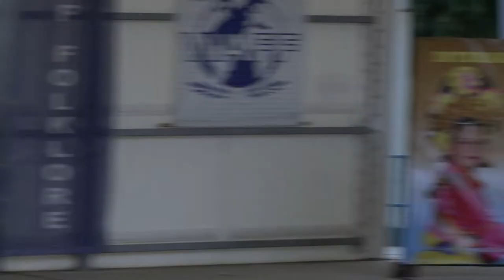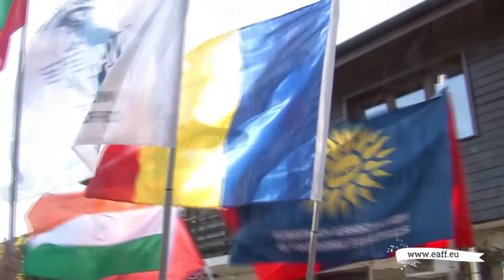Folklorna trapeza 597 HD (July 2021)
Folklore Table / Фолклорна трапеза 597 HD (юли 2021) week TV show/седмично предаване TV Eurofolk

1. “Добруджански танц” - Детски фолклорен ансамбъл "Шарено герданче" към Център за младежки дейности и инициативи - гр. Търговище
2. "Жънала е дюлбер Яна" - Рисана Кавръкова - с. Досетиево, общ. Харманли
3. “Ой, ливадо ле” - ПГАФ „Перуника“ към НЧ „Светлина“ - с. Горно Сахране, общ. Павел баня
4. „Жъни, наваляй, невесто“ - Калина Друмева към НЧ "Надежда - 1925" - с. Туркинча, общ. Дряново
5. „Мъри Еленке“ - Група за автентичен фолклор "Шарена китка" към НЧ "Родолюбци - 2010 г." - с. Калояновец, общ. Стара Загора
6. "Добруджанска сюита" - Танцов състав "Ситовци" към НЧ "Христо Смирненски - 1940 г." - с. Ситово, общ. Ситово
7. “Наднела се сянка” - Група за автентичен фолклор  „Жътварски песни” - с. Ракита, общ. Червен бряг
8. “Калина я гърло боляло” - Група за автентичен фолклор  „Жътварски песни” - с. Ракита, общ. Червен бряг
9. “Слънцето трепти захожда” - Група за автентичен фолклор  „Жътварски песни” - с. Ракита, общ. Червен бряг
10. “Мило ми е, мамо” - ФГ  “Мъниста” при НЧ Зора-1928“- с. Караманите, общ. Вълчи дол
11. “Жътварска песен” - Женска певческа група към  НЧ "Светлина-1895" - гр. Априлци
12. "Златна Добруджа" - Танцов състав "Ябланска огърлица" към НЧ "Наука - 1901"- гр. Ябланица, обл. Ловеч

1. “Dobrudzhanski tants” - Detski folkloren ansambal "Shareno gerdanche" kam Tsentar za mladezhki deynosti i initsiativi - gr. Targovishte
2. "Zhanala e dyulber Yana" - Risana Kavrakova - s. Dosetievo, obsht. Harmanli
3. “Oy, livado le” - PGAF „Perunika“ kam NCH „Svetlina“ - s. Gorno Sahrane, obsht. Pavel banya
4. „Zhani, navalyay, nevesto“ - Kalina Drumeva kam NCH "Nadezhda - 1925" - s. Turkincha, obsht. Dryanovo
5. „Mari Elenke“ - Grupa za avtentichen folklor "Sharena kitka" kam NCH "Rodolyubtsi - 2010 g." - s. Kaloyanovets, obsht. Stara Zagora
6. "Dobrudzhanska syuita" - Tantsov sastav "Sitovtsi" kam NCH "Hristo Smirnenski - 1940 g." - s. Sitovo, obsht. Sitovo
7. “Nadnela se syanka” - Grupa za avtentichen folklor  „Zhatvarski pesni” - s. Rakita, obsht. Cherven bryag
8. “Kalina ya garlo bolyalo” - Grupa za avtentichen folklor  „Zhatvarski pesni” - s. Rakita, obsht. Cherven bryag
9. “Slantseto trepti zahozhda” - Grupa za avtentichen folklor  „Zhatvarski pesni” - s. Rakita, obsht. Cherven bryag
10. “Milo mi e, mamo” - FG  “Manista” pri NCH Zora-1928“- s. Karamanite, obsht. Valchi dol
11. “Zhatvarska pesen” - Zhenska pevcheska grupa kam  NCH "Svetlina-1895" - gr. Apriltsi
12. "Zlatna Dobrudzha" - Tantsov sastav "Yablanska ogarlitsa" kam NCH "Nauka - 1901"- gr. Yablanitsa, obl. Lovech